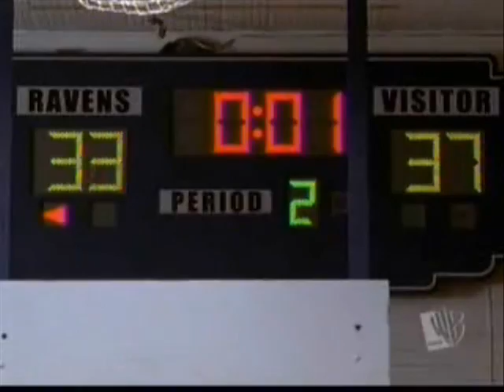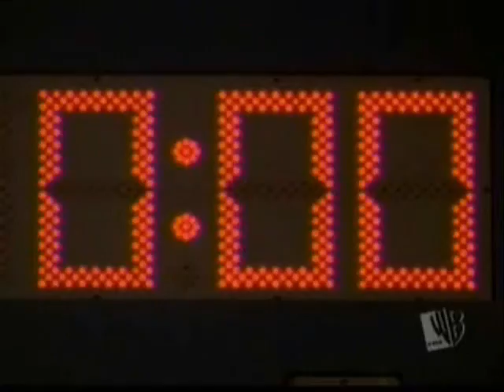Park View Falls 1.03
Characters in ep 1.03
Tyler Micheal-James Lafferty
Justin Ryan-Chad M. Murry
Meagan Marie-Sophia Bush
Courtnee Elizabeth-Hilarie Burton
Rachel Marie-Bethany Joy

Tyler and Justin have their first basketball game of the season. Justin wins the game and throws a party at Tylers house. Rachel thinks that it's the right time to tell Justin that she's had feelings for him for a while now. Justin tells her that he doesn't feel that way about her, and she storms out angry.
Meagan and Tyler talk about the game and how they really enjoy their new arrangment. The two of them have a little fun at the party ending the night together.
Meanwhile Justin tells Courtnee that she should talk to Rachel. Courtnee worried about Rachel goes to see her...